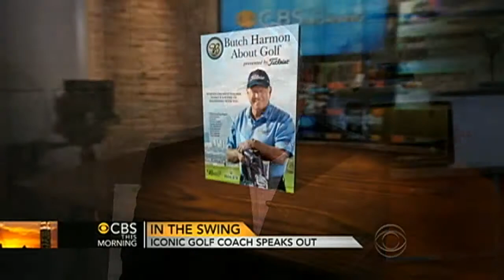Butch Harmon on the love of golf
Butch Harmon is considered one of the best teachers of golf by the likes of greats like Tiger Woods. He spoke with Charlie Rose and Gayle King about his love for the sport and why more people should learn to play.